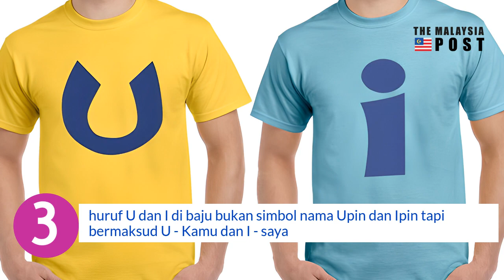6 fakta animasi upin ipin yang tidak di ketahui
Upin-ipin dari Les Copaques adalah siri animasi yang masyur di Malaysia dan Indonesia.Di sini di paparkan beberapa fakta yang mungkin tidak diketahui oleh anda mengenai siri animasi dan pembuatnya.